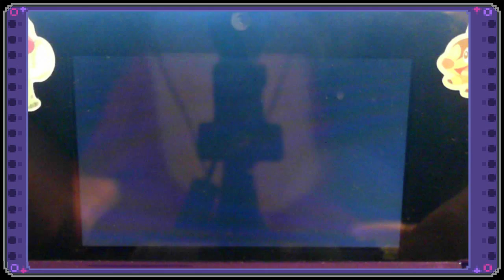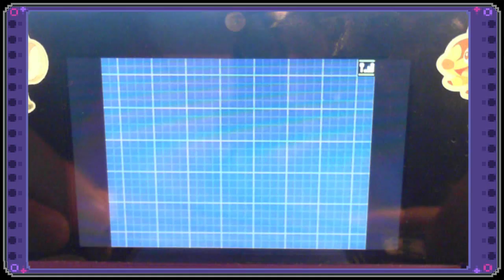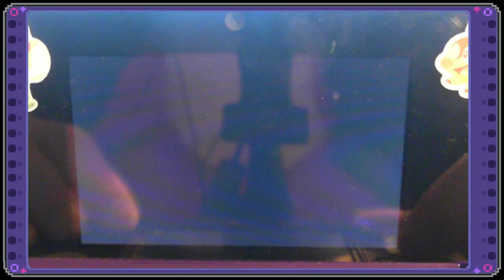Live! Pineco Encounters Shiny Vigoroth!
NOTE: Caught March 29th 2015 - So many more shiny Pokemon to upload that it got missed!!

This was exciting! I am glad when I get a live shiny!